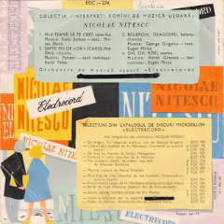Nicolae Nitescu-Oh,oh,Rosi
Lyrics(Romanian)by Eugen Mirea
Orchestra Teodor Cosma